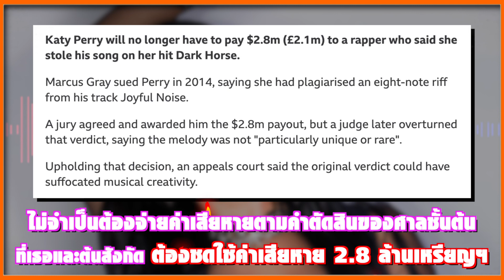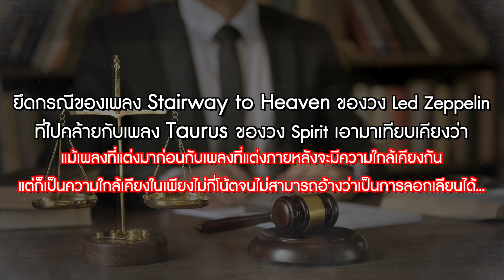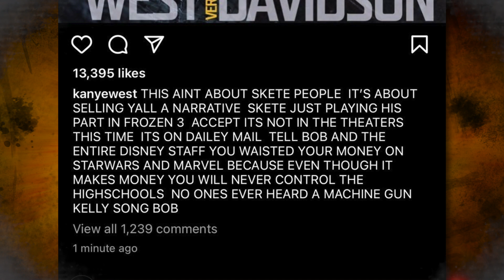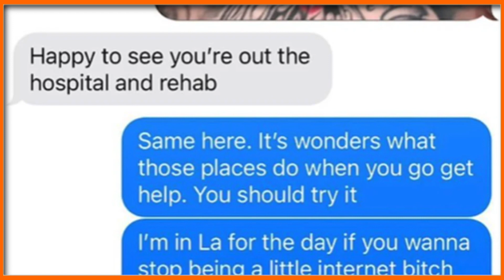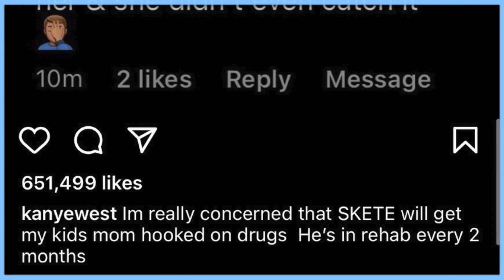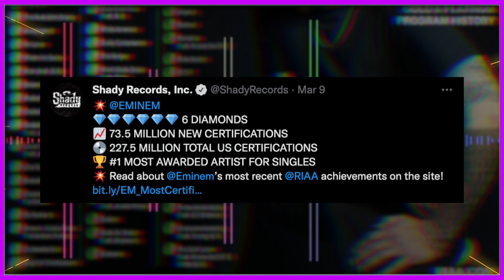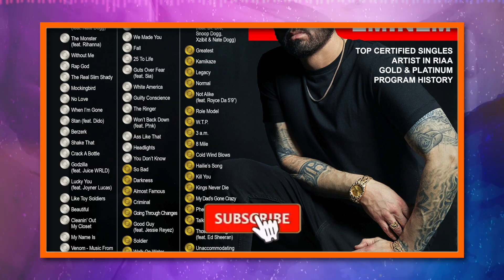อย่ามาแหยม! Katy Perry ชนะอุทธรณ์จากคดีการละเมิดลิขสิทธิ์ของเพลง Dark Horse | Ur Music Gossip Ep.86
Ur Music Gossip Ep.86
0:00 Intro
0:48 Katy Perry ชนะอุทธรณ์เรื่องคดีลิขสิทธิ์เพลง Dark Horse
3:02 Pete Davidson ขอโต้กลับ ส่งรูปเย้ย Kanye West
5:55 Eminem ทำลายสถิติคว้าซิงเกิลระดับ Gold และ Platinum มากที่สุด
7:41 Outro